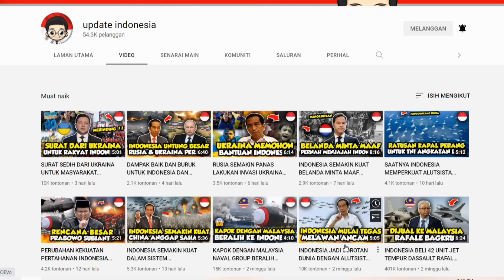MASYALLAH!!! PASUKAN PERDAMAIAN INDONESIA DIAKUI PBB, MACAN ASIA KERAS‼️ MALAYSIAN 🇲🇾 REACTION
Sekian wasalam